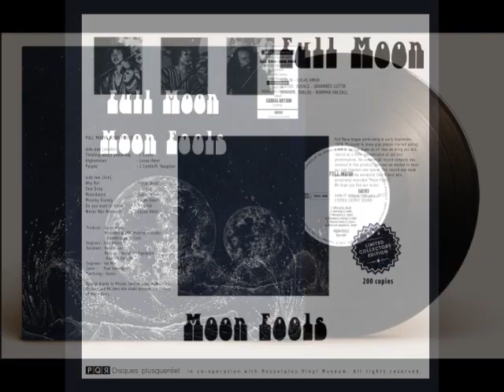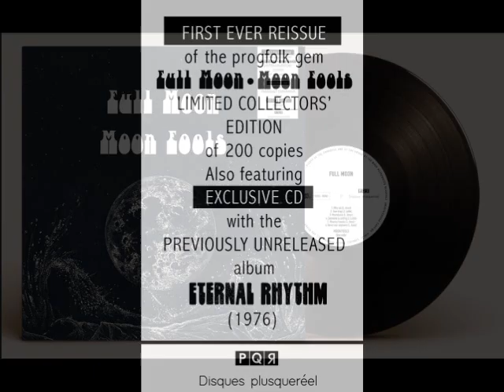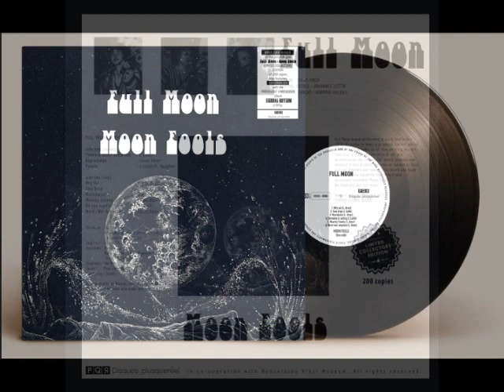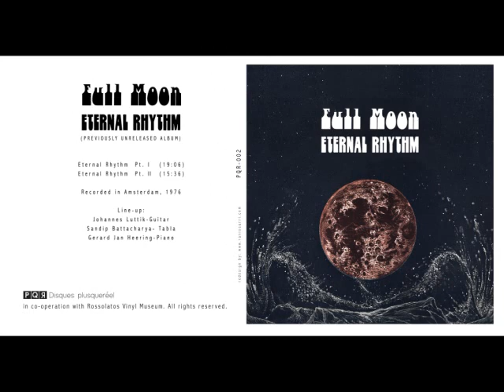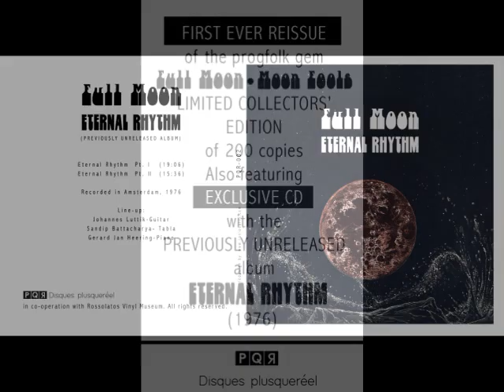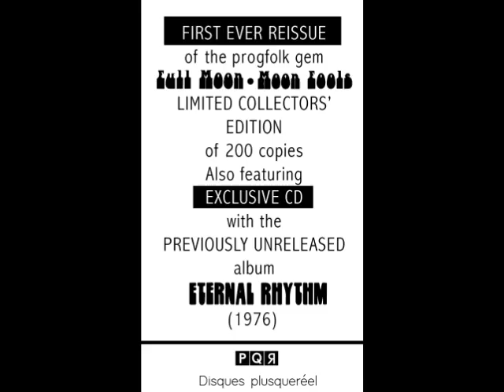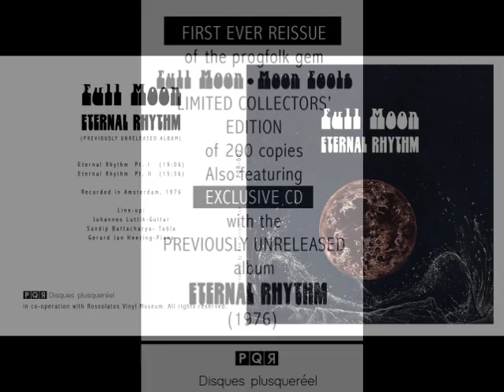FULL MOON-MOON FOOLS (FULLY REMASTERED VERSION, PQR-Disques plusqueréel)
Fully remastered, official reissue of Full Moon-Moon Fools. Long awaiting to find its due place in the pantheon of 60s and 70s European progfolk, acid folk and psych folk gems that have been mushrooming over the recent years, Full Moon’s first release, Moon Fools, is finally brought back to life.  Reissued by PQR-Disques plusqueréel, fully remastered, in a limited, collectors’ only vinyl edition of 200 copies, including exclusively a bonus cd with the previously unreleased album Eternal Rhythm (recorded in 1976). Available for purchase @ Bandcamp